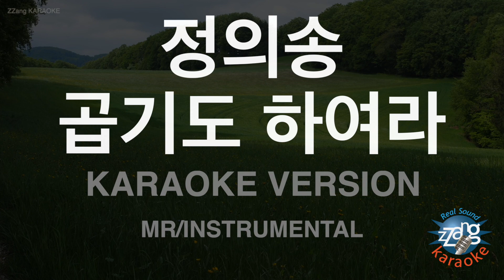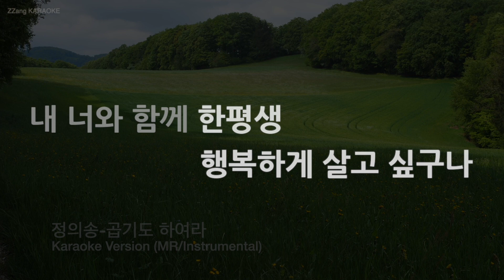[짱가라오케/노래방] 정의송-곱기도 하여라 (MR/Instrumental) [ZZang KARAOKE]